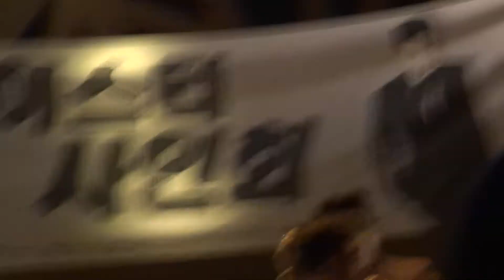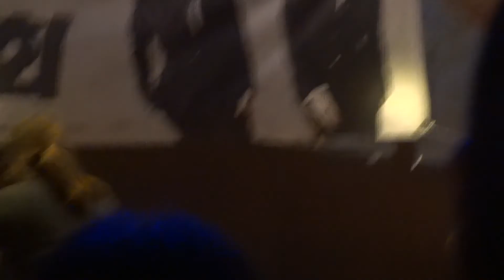130830 - Tasty (테이스티) Fansigning Mecenatpolis Mall (메세나폴리스몰) Hapjeong Intro